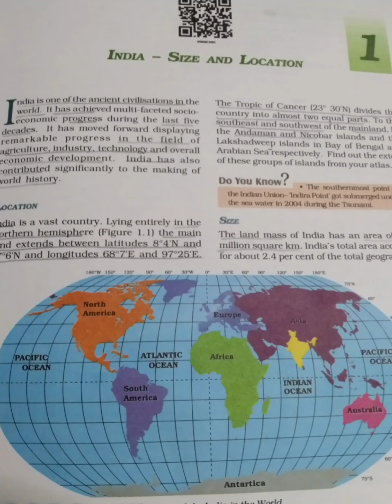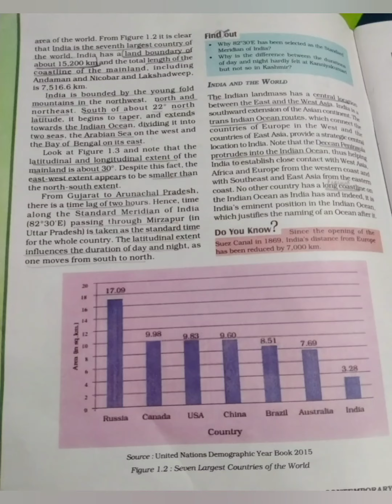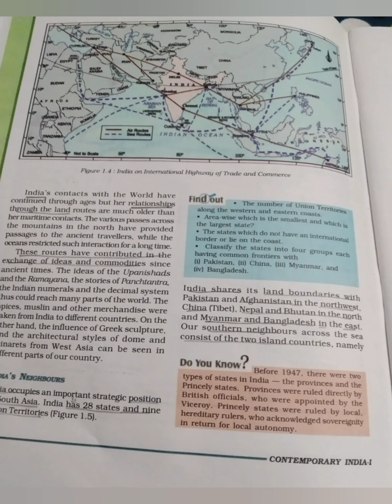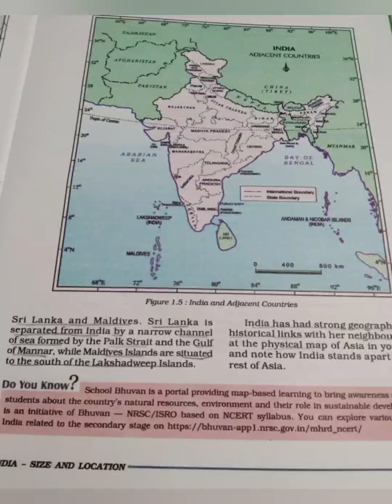Class 9 Chapter 1 Geographic Section1